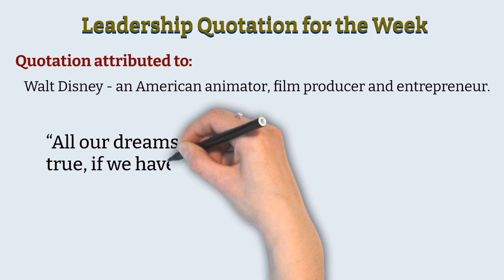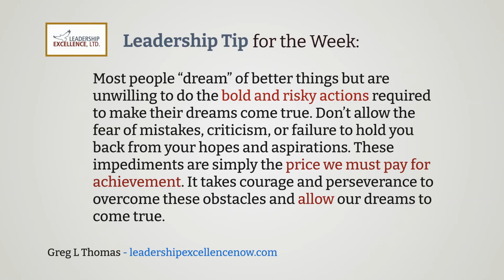Leadership Tip for the Week & Motivational Quotation - September 25th, 2023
Leadership tip for the week. Leadership quote for the week. Leadership quotation for the week

The most motivational leadership quotes. Wisdom from leaders. Famous leadership quotes presented by the Leadership Excellence channel. This is the Leadership Tip for the Week & Motivational Quotation - September 25th, 2023.

Quotation attributed to: Walt Disney

Leadership Tip for the Week: Most people “dream” of better things but are unwilling to do the bold and risky actions required to make their dreams come true. Don’t allow the fear of mistakes, criticism, or failure to hold you back from your hopes and aspirations. These impediments are simply the price we must pay for achievement. It takes courage and perseverance to overcome these obstacles and allow our dreams to come true.